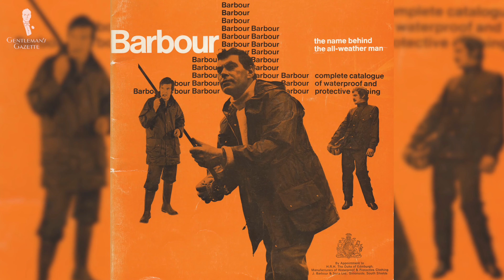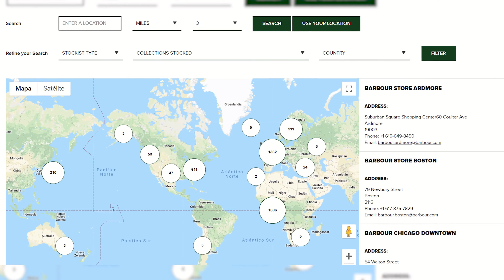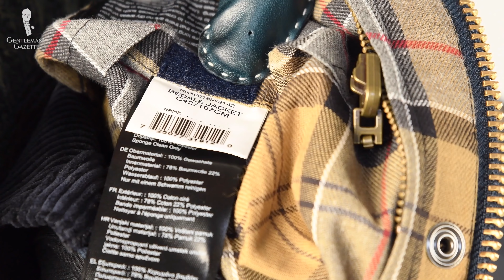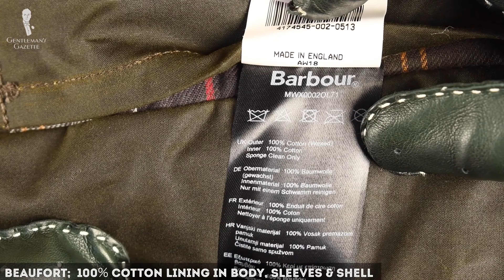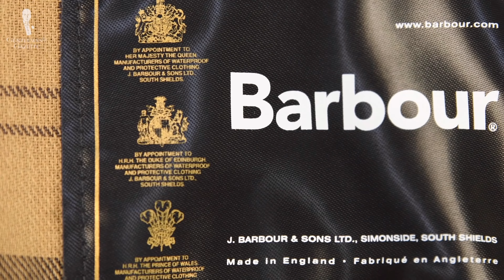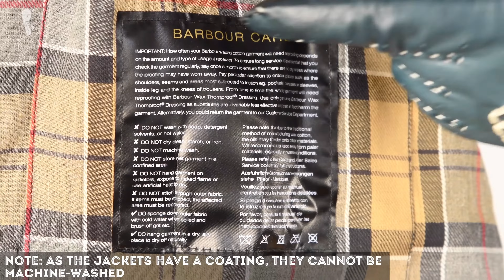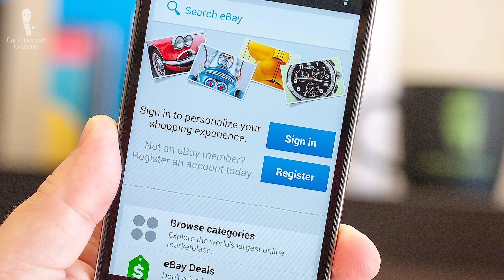Chaquetas de algodón encerado Barbour - ¿Vale la pena? (Bedale vs. Ashby vs. Beaufort)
Eche un vistazo a nuestra guía escrita sobre la chaquetas Barbour de algodón encerado

COMPRE LO QUE VE EN EL VIDEO:
→ Gazné de seda madder con diseño de cachemira grande en marrón, verde botella, naranja y azul
→ Guantes de conducción azul petróleo y blanquecinos de cuero napa de cordero

ARTÍCULOS QUE NO QUERRÁ PERDERSE:
→ Crítica de la chaqueta Harrington G9 de Baracuta - ¿Vale la pena?
→ Guía del tartán - Cuadros tradicionales y patrones de cuadros y rayas en la ropa masculina

 CRÉDITOS DEL VIDEO:
→ Traducción: Lucía Cáceres
→ Doblaje: Martín Petrera

00:00 Introducción

La chaqueta encerada de Barbour es probablemente una de las prendas más icónicas de exteriores en la vestimenta masculina.

Las chaquetas Barbour no solo representan el look inglés del campo, sino que también son geniales para cualquier tipo de amante de la vida al aire libre que quiera cazar, pescar o que simplemente no le tenga miedo a la intemperie.

Barbour ofrece muchas chaquetas de exteriores.

Las tres de algodón encerado más clásicas son: la Barbour Beaufort, la Barbour Bedale y la Barbour Ashby.

01:27 Historia de Barbour

La empresa fue fundada en el año 1894 por el escocés John Barbour en South Shields, Inglaterra, cuando era un importador de tela impermeable.

Durante la Segunda Guerra Mundial, Barbour produjo los trajes resistentes al agua para la rama de submarinos de la Marina británica.

No fue hasta 1974 que su alteza real, el duque de Edimburgo, le dió a Barbour su primera Orden Real.

02:41 Similitudes

Todas están hechas de 100% lona de algodón que pesa alrededor de tres kilogramos y es en general de un peso medio.

También, provee un acabado mate satinado y brillante que a muchas personas les gusta.

Las tres chaquetas tienen el típico cuello de pana prelavada que les da ese aspecto típico campestre.

Los tres modelos de Barbour presentan bolsillos para calentar las manos forrados con molesquín.

04:08 Diferencias

La Beaufort y la Bedale presentan un corte tradicional clásico que es recto en las caderas, muy espacioso y le permitirá usar capas debajo como un cárdigan, quizá un suéter o incluso una chaqueta de tweed.

La función definitivamente dicta la forma, así que aunque puede no verse muy atractiva o moderna o a la moda, está hecha para ofrecerle un gran rango de movimientos al cazar o realizar actividades al aire libre.

La chaqueta Ashby es más cercana al cuerpo. Es básicamente una versión modernizada de la Bedale que es apenas un poco más delgada, tiene mangas un poco más largas y está pensada más para hombres jóvenes con un estilo de vida más urbano.

La chaqueta Bedale tiene puños a prueba de viento de punto canalé que son mucho más cómodos y mejores que los de la Beaufort.

08:14 ¿Vale la pena una chaqueta encerada de Barbour?

La chaqueta Beaufort es muy icónica y verdaderamente algo que podrá usar durante décadas.

Una de sus pocas desventajas es quizá que mucha gente tiene estas chaquetas, por lo que será difícil verse único.

Si usted prefiere un look más delgado y cercano al cuerpo, la Ashby es su única opción, y si quiere algo más funcional para cazadores con un bolsillo de caza entonces opte por la Beaufort.

09:18 ¿Para quién está hecha la chaqueta Barbour?

Si quiere una acompañante más informal para sus jeans, chinos, pantalones de pana, suéteres y cárdigans, la chaqueta encerada de Barbour definitivamente vale la pena.

Entre la G9 de Baracuta y cualquiera de las chaquetas enceradas de Barbour,  sus necesidades de chaqueta informal como caballero clásico están muy bien cubiertas.

Al final del día, hay una chaqueta de algodón encerado para la mayoría de los hombres.